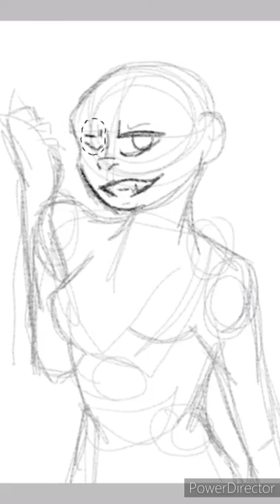Creepy 💀 (speedpaint)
This is my best friend's art please finder at @katieizodd on Instagram. She's an amazing artist please check her out. The song is